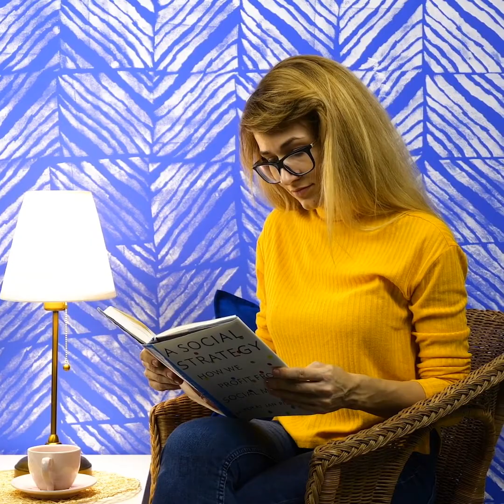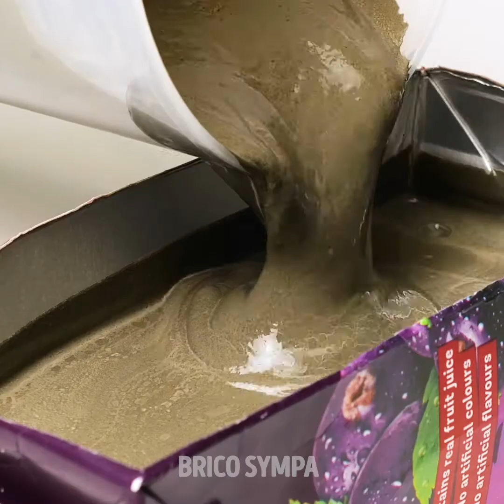ASTUCES FACILES ET BON MARCHÉ POUR DES DÉCORS POUR TA MAISON || INCROYABLES IDÉES DE DÉCOR MURAL DIY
Horodatage :
00:04 Astuces géniales pour une peinture murale
04:04 Utilise un balai pour décorer des murs
05:11 Design géométrique
08:15 Astuces pour un design facile
11:02 Idées cools avec du ciment que tu peux réaliser à la maison